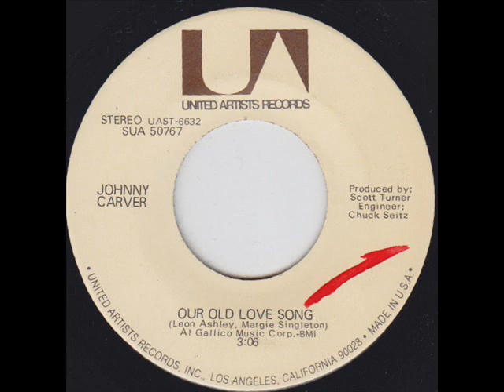Johnny Carver "Our Old Love Song"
RANDOM B-SIDE! To Johnny's 1971 no-charter "Three Little Words (Too Late)". If memory serves, Johnny's brief stint on the United Artists label only got him one charting release, and that was "If You See My Baby" (#73 in 1970). But he still had enough gas in the ol' tank to have a decent stint on the ABC label and his biggest hits to come. Enjoy!